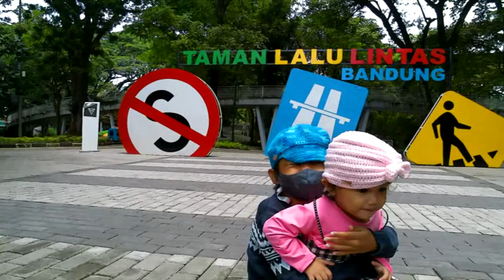PETUALANGAN IBRA&AMORA TAMAN LALU LINTAS BANDUNG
di edisi video kali ini seru2an ngasuh bocah menikmati fasilitas yg ada di taman lalu lintas Bandung